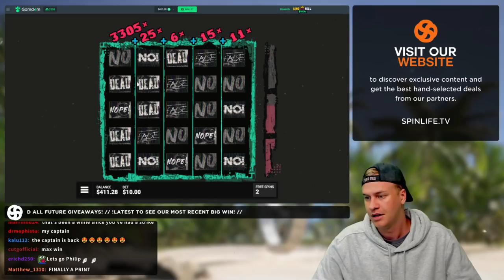MASSIVE Multiplier on Chaos Crew! (Epic Win)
WELCOME TO SPINLIFE - Bringing you only the best live slots & casino content. Join Jack & Philip & Marcus as we spin our way to the top! 🎰

1 - Do not think of gambling as a way to make money.
2 - Only ever gamble with money you can afford to lose.
3 - Never chase your losses.
4 - Set time limits in advance.
5 - Take frequent breaks.

18+. Gamble Responsibly. T&C’s apply.